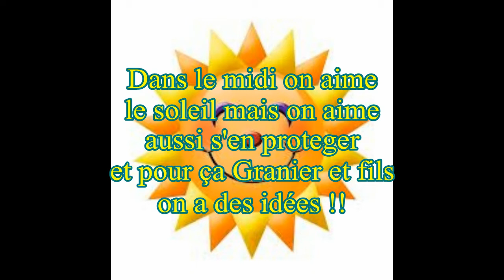pergola faite maison!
Mon fils ainé voulait de l'ombre sur son terrain on a trouvé la solution